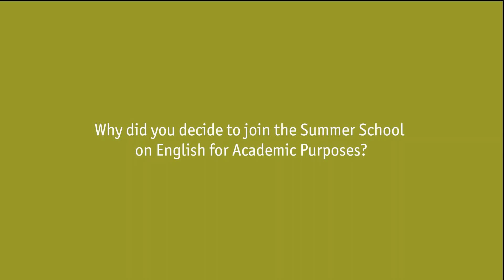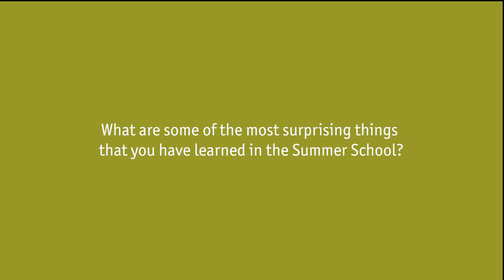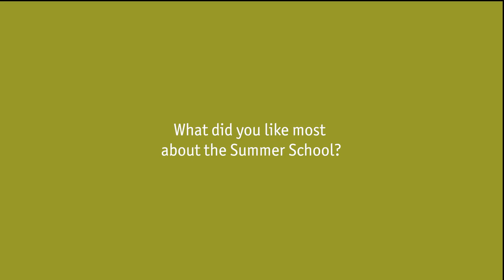Get to know the participants of last year's Summer School on English for Academic Purposes! (part 2)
“I used to imitate scientific articles but I didn’t know the rules or reasons behind it, and this course helped me a lot to actually realise how it should be done.” - participant Anton

Bram, Sara and Anton participated in last year's Summer School on English for Academic Purposes.

Find out what they have learned and what they liked most about the Summer School!